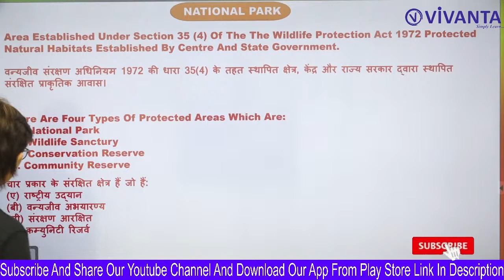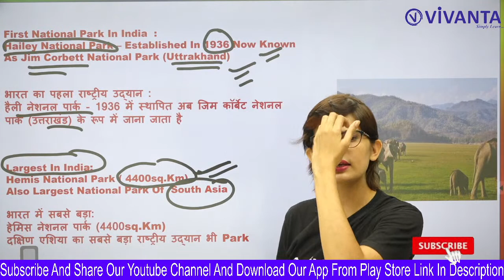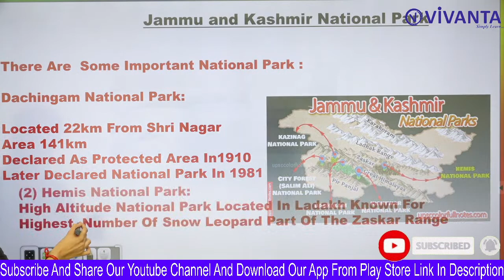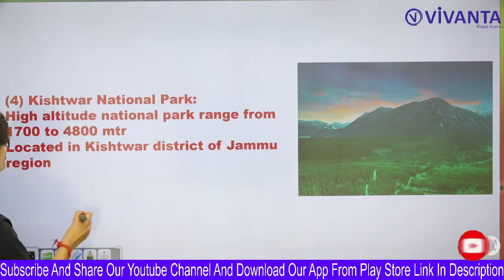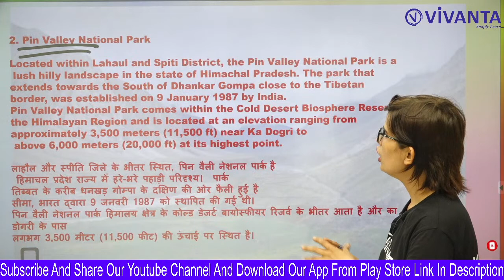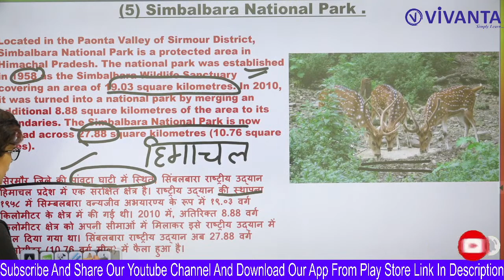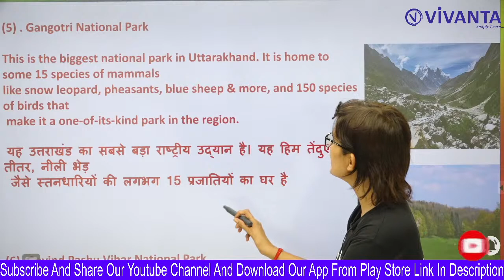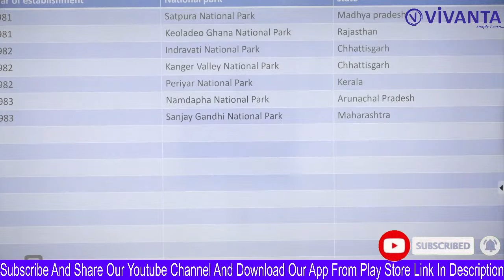Static G.K. Demo-1 | National Park Of India | By Jyoti Kataria | For All Competitive Exams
Welcome To Vivanta ( Simply Learn )
India's Best Online Learning Platform

CONTACT OUR CUSTOMER SUPPORT:- 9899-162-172